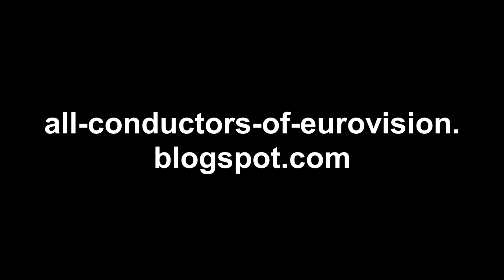Eurovision 1975 - Intro music - Mats Olsson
Thanks to user SvenskTV for video material